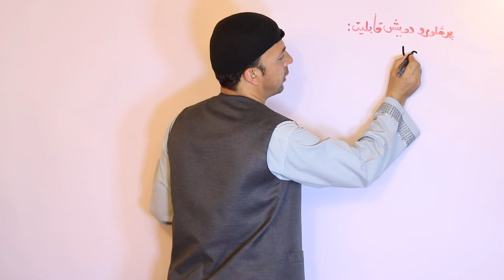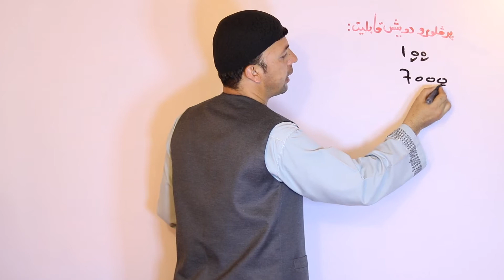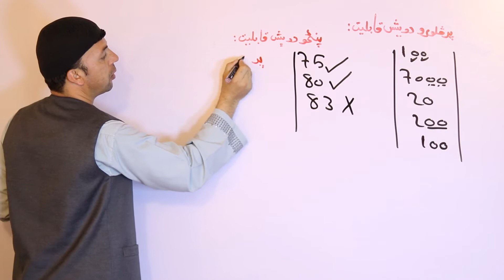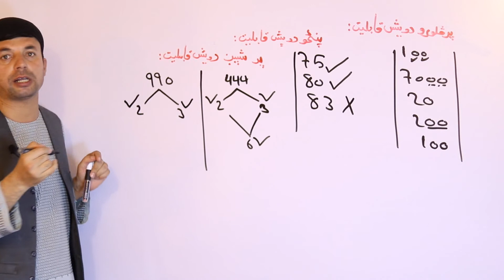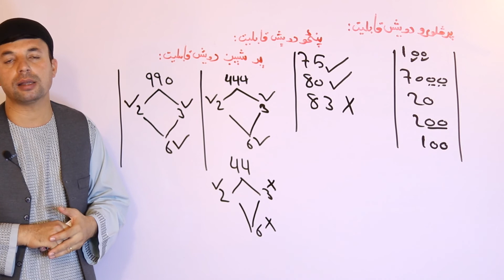عمومي رياضي | د وېش قابليت | Rules Of Divisibility 2 | AFGHAN RAY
په دې ويډيو کې به له حکمت الله پوپل څخه د وېش قابليت په اړه اسانه طريقه او معلومات تر لاسه کړئ